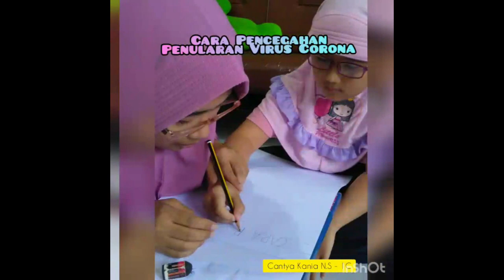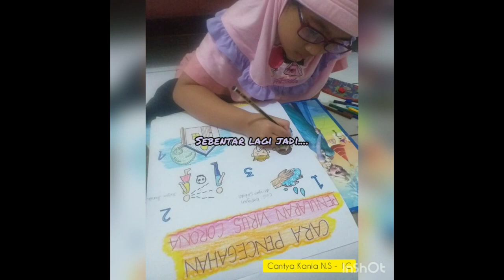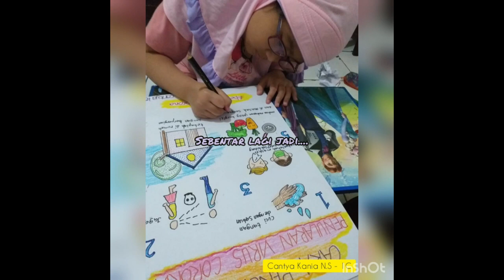Proses Pembuatan Sketsa Pencegahan Corona Virus - Cantya Kania 1C